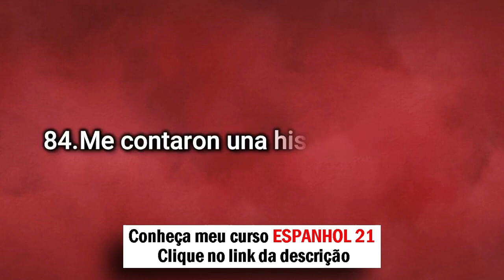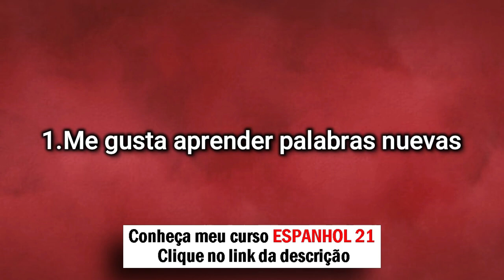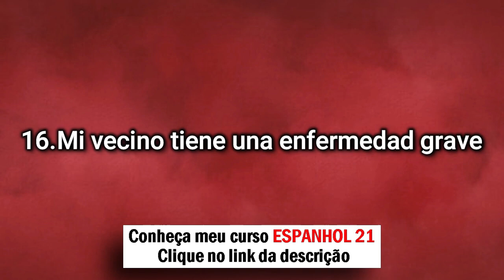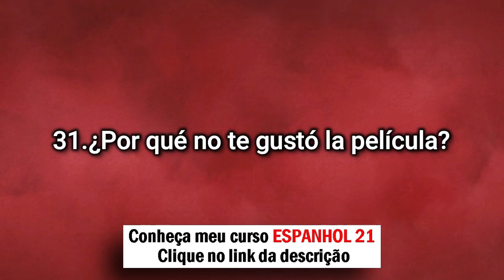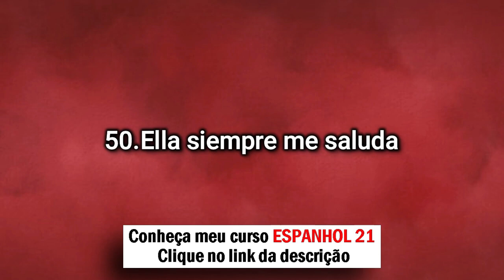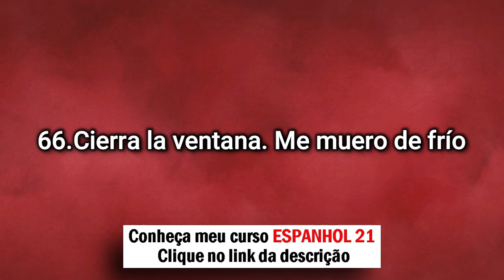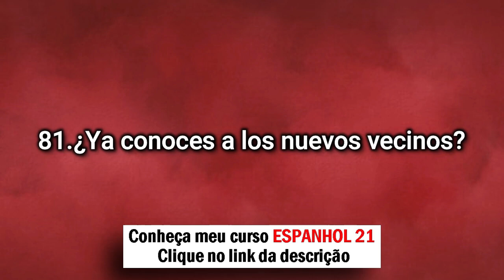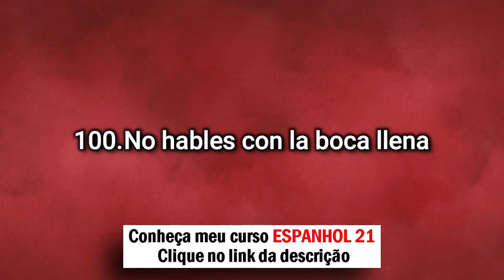Como instalar o espanhol no seu seu cérebro | Método acelerado